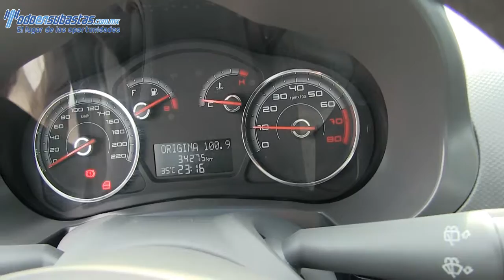117495 Fiat / Palio / 2013